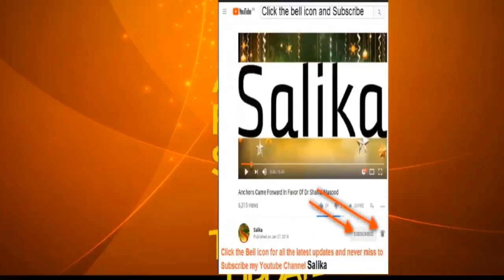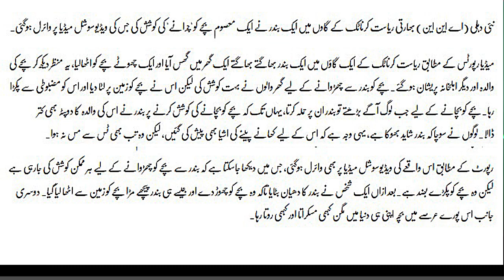BANDAR KI BACHA CHURANY KI VIDEO VIRAL